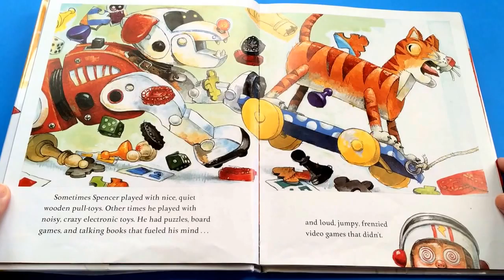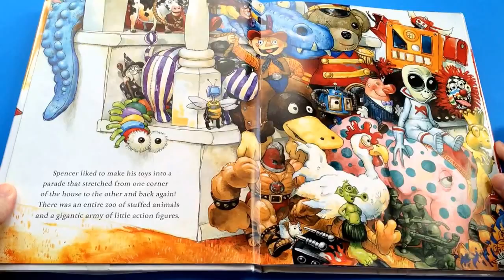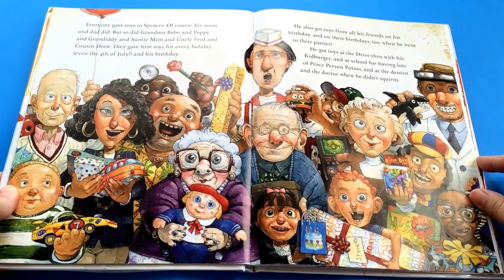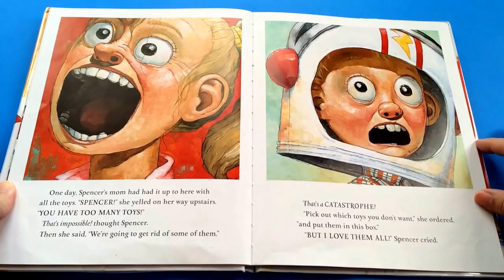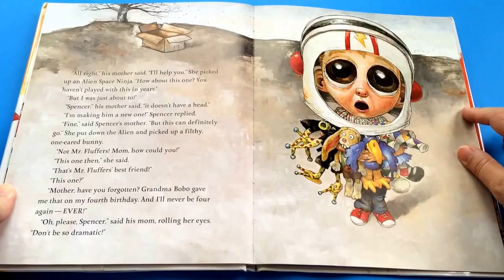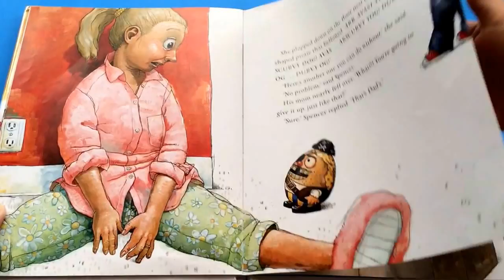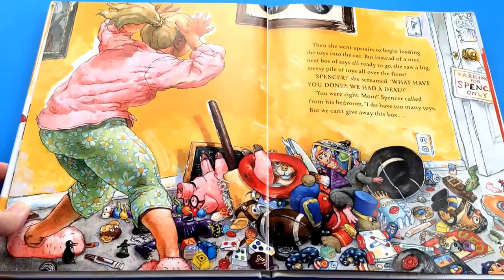Story Time: Too Many Toys